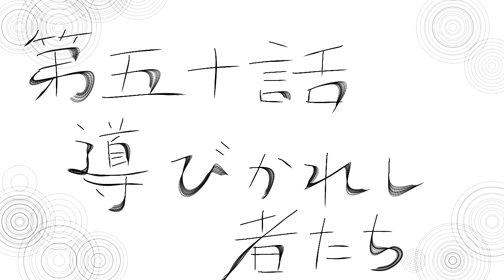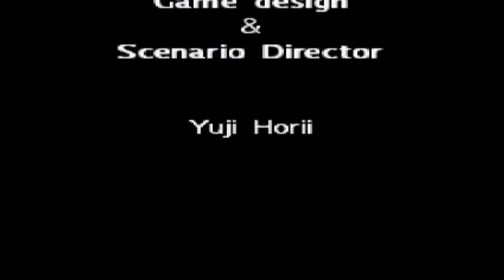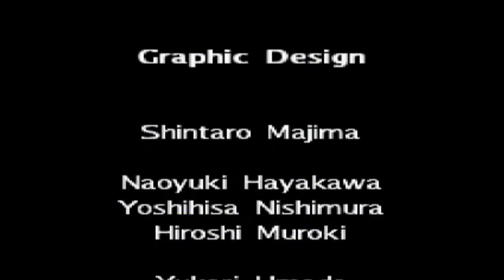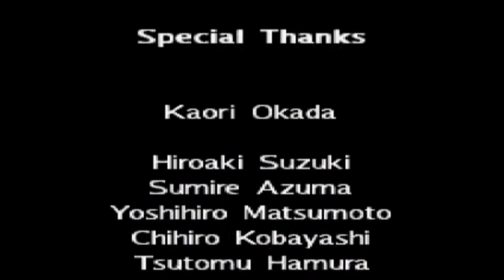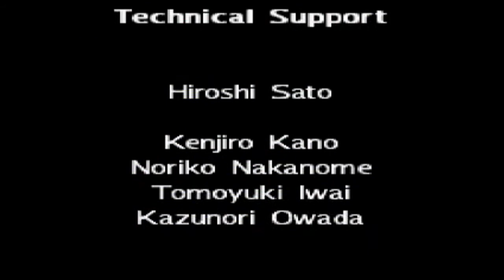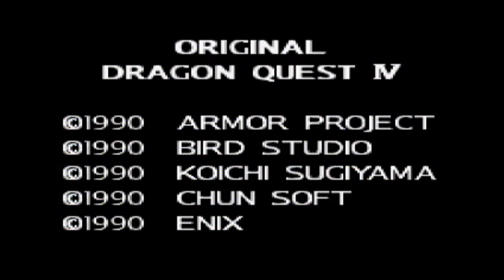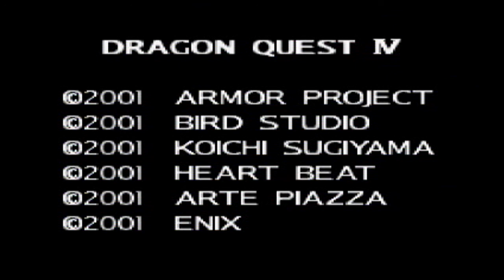ドラゴンクエストⅣ 導かれて実況プレイ 第五十話：導かれし者たち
とてつもなく面白い冒険でした！というのもこれまでの冒険で伝わったのではないかと思います。ほんっとうに充実していた。ここまで見てくれてありがとうございました。

This is it. I really enjoyed this great adventure and I hope you did. Thanks for sticking with me. I really appreciated. I will see you somewhere soon.

and

STAY DETERMINED !